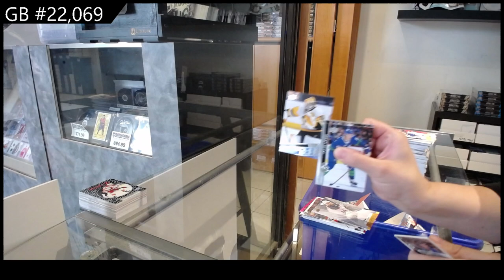Upper Deck Series 1 Hockey 3 Years Retail Box Break - CNC GB #22,069